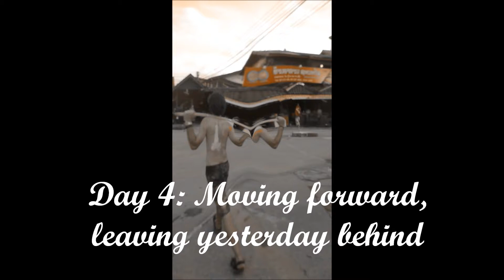back to front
Thought I'd make a clip with my back always to the camera.